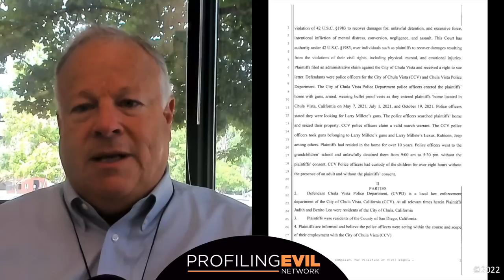Will Killer Walk? | Profiling Evil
CharlesManson follower PatriciaKrenwinkel may get parole after DistrictAttorney prohibits prosecutors from attending parolehearing. ChesaZBoudin is ousted and MayaMillete turns 41.